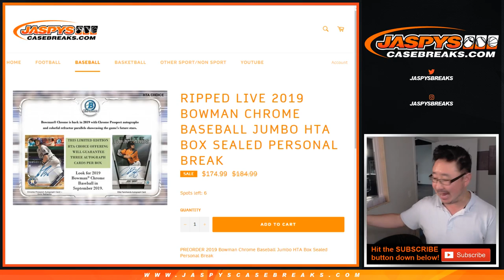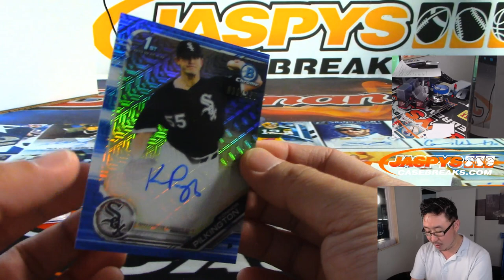Th, 09/26/19 || 1Box (HTA) PERSONAL (Mitch P) || 2019 Bowman Chrome Baseball